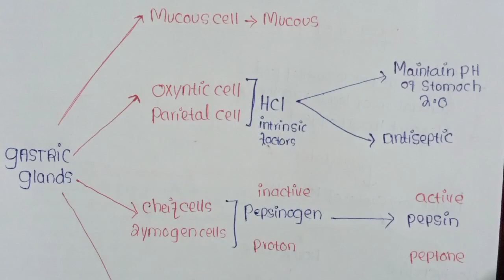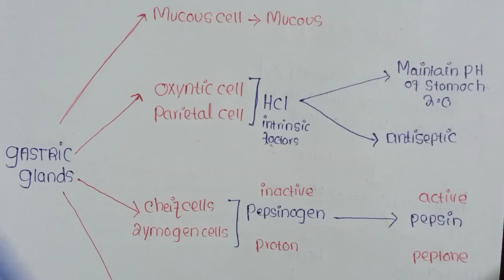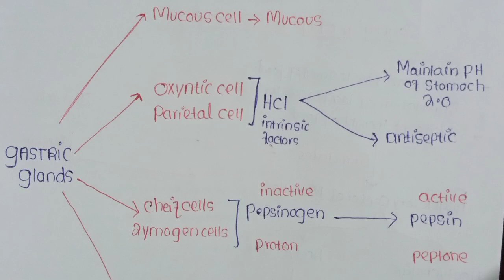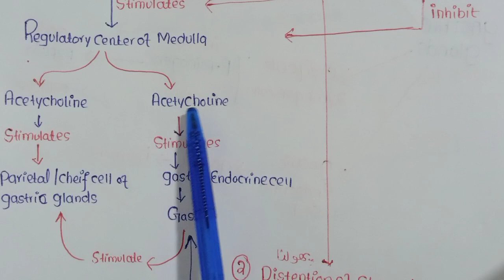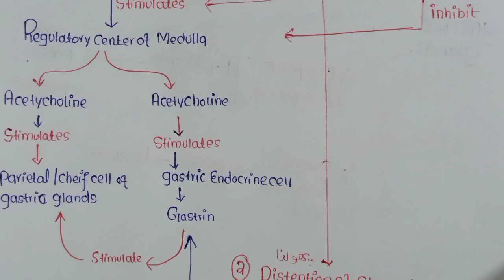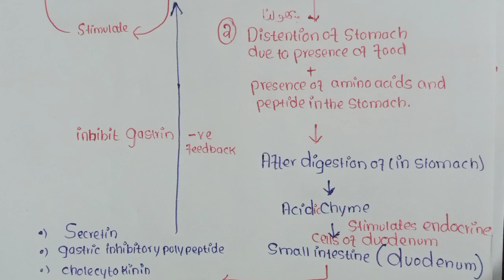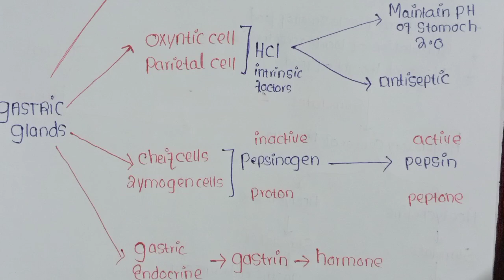GASTRIC GLANDS | TRICKS TO LEARN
in this video I will learn class 11 biology.  GASTRIC GLANDS